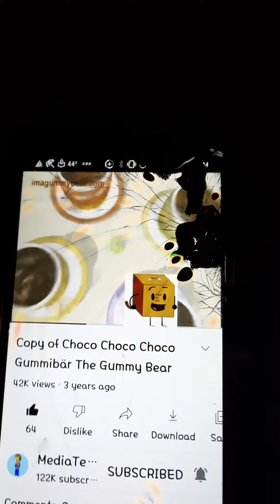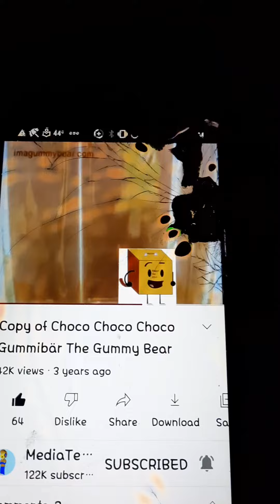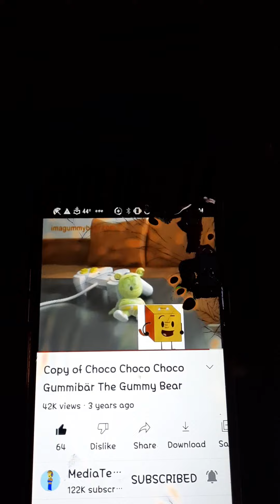January 7, 2022